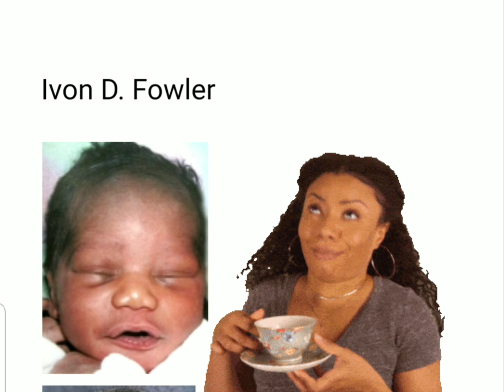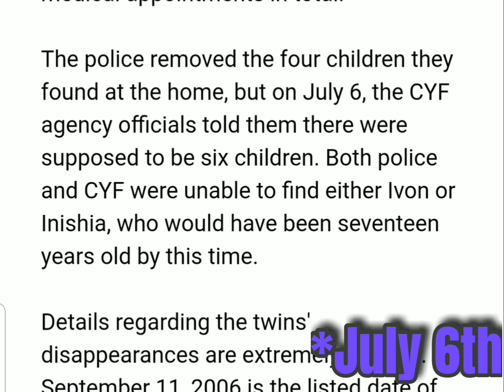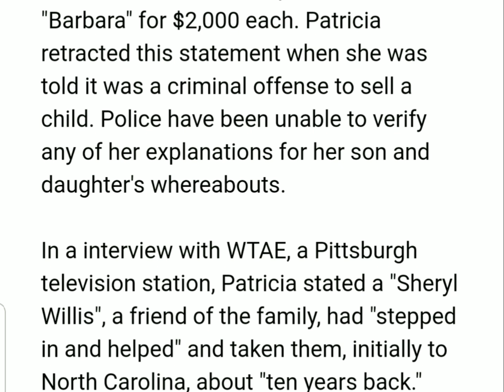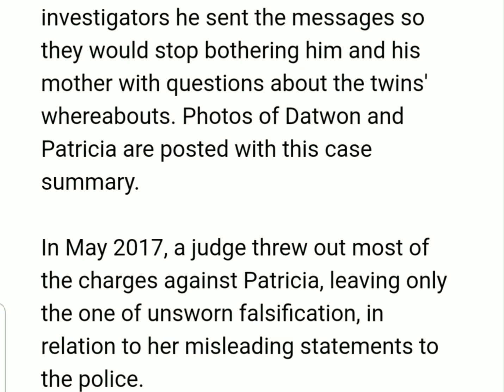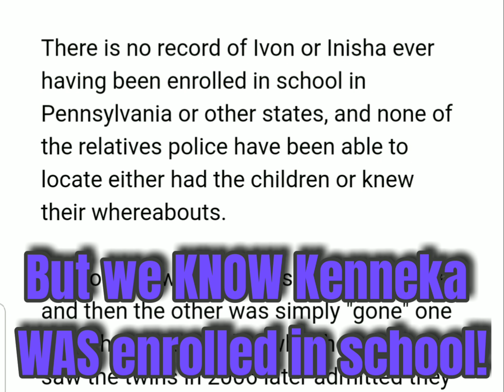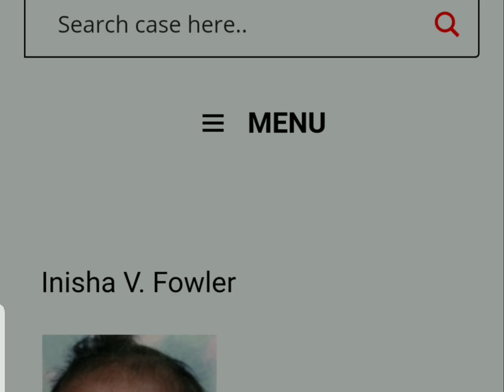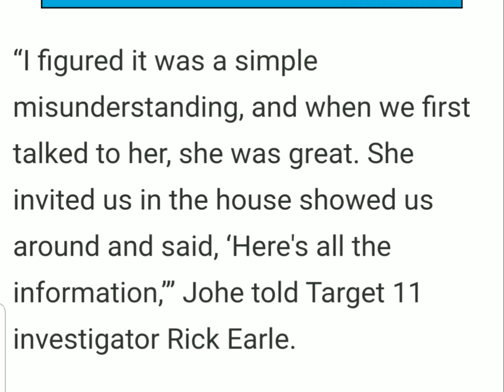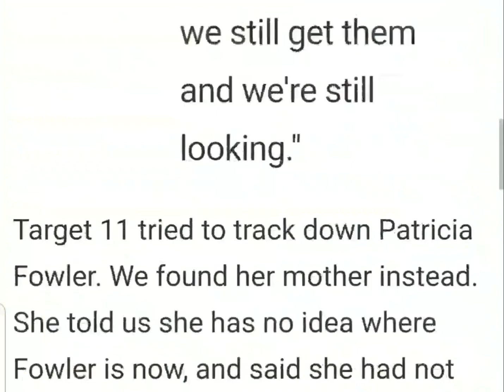For Those That Believe That the Kenneka Jenkins Case is Actually the Fowler Twins....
This video is specifically geared towards anyone who believes that the Kenneka Jenkins case is actually the Fowler Twin case.  I show facts regarding the Fowler case and I CHALLENGE YOU TO PROVE WHAT YOU BELIEVE.   If you're already familiar with the FACTS of the Fowler twins,  you can skip ahead to 18:56.